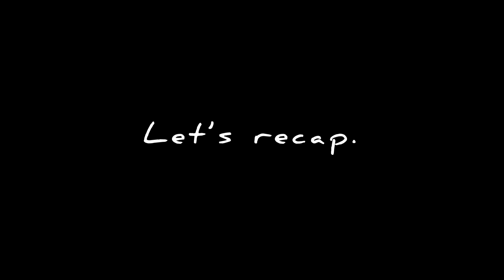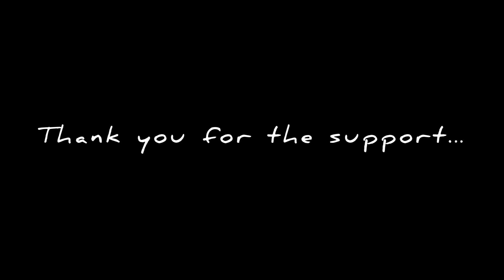ItsMaddog Channel Trailer 2023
“𝐍𝐨𝐭 𝐞𝐯𝐞𝐫𝐲𝐨𝐧𝐞 𝐜𝐚𝐧 𝐛𝐞𝐜𝐨𝐦𝐞 𝐚 𝐠𝐫𝐞𝐚𝐭 𝐚𝐫𝐭𝐢𝐬𝐭, 𝐛𝐮𝐭 𝐚 𝐠𝐫𝐞𝐚𝐭 𝐚𝐫𝐭𝐢𝐬𝐭 𝐜𝐚𝐧 𝐜𝐨𝐦𝐞 𝐟𝐫𝐨𝐦 𝐚𝐧𝐲𝐰𝐡𝐞𝐫𝐞” - Anton Ego (Ratatouille)
I make content not only to appreciate others work, but make some of my own. I plan on becoming a film director as my career path, but I also love making content and writing/critiquing.
“𝗛𝗼𝘄 𝗼𝗳𝘁𝗲𝗻 𝗱𝗼 𝘆𝗼𝘂 𝗽𝗼𝘀𝘁?”
I try to post a video once a week, usually on a Sunday. I also put up 1-3 shorts a week as well.
“𝗪𝗵𝗮𝘁 𝘁𝘆𝗽𝗲 𝗼𝗳 𝗰𝗼𝗻𝘁𝗲𝗻𝘁 𝗱𝗼 𝘆𝗼𝘂 𝗺𝗮𝗸𝗲?”
Most of my content covers Movie/TV reviews, mostly consisting of the Star Wars and Marvel franchises.
“𝗗𝗼 𝘆𝗼𝘂 𝗲𝘃𝗲𝗿 𝗹𝗶𝘃𝗲𝘀𝘁𝗿𝗲𝗮𝗺?”
Yes, once a month I livestream to interact with my followers, the VODs are always available afterward as well, if you don't make it while I'm live.
I hope you enjoy everything this channel has to offer!